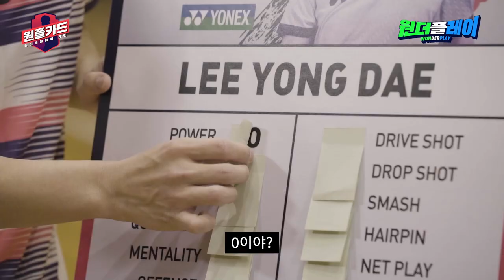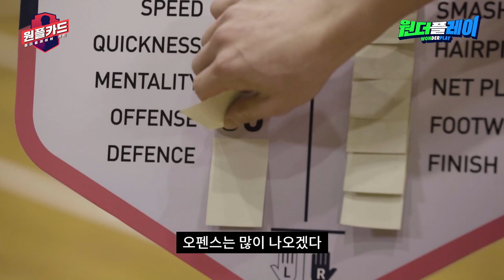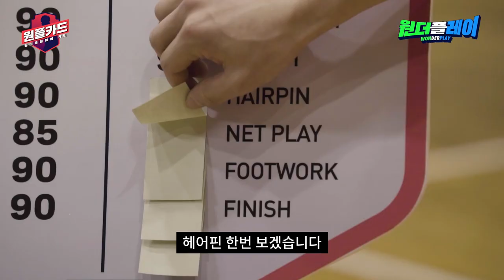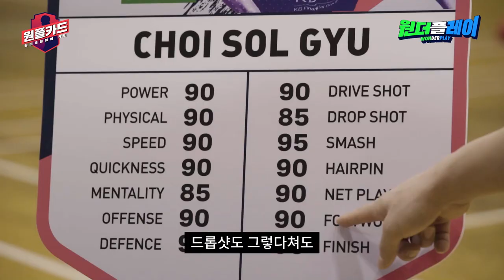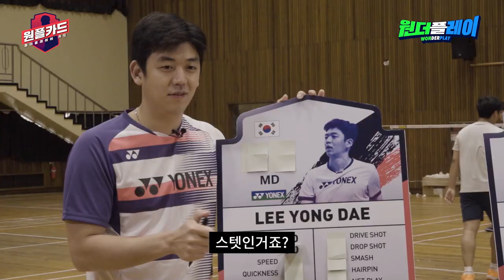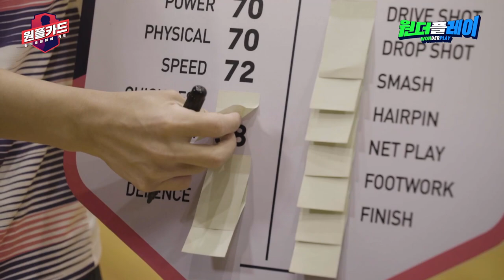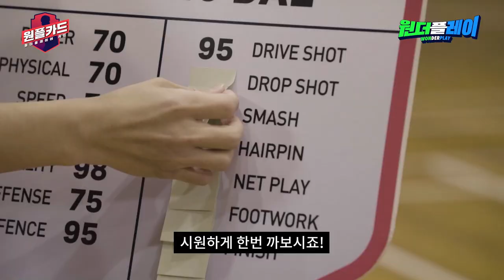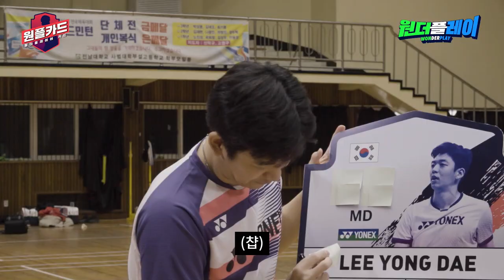그래서 만들었다! 이용대(LEE YONG DAE) X 최솔규(CHOI SOL GYU) 스텟카드 최초 공개! [원더플레이:원플카드] BADMINTON [ENG Sub]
나만 없어 진짜 선수들 스텟카드 다있고 나만없어!! 그래서 만들었다!
배드민턴 레전드 이용대(LEE YONG DAE) X 세계랭킹8위 최솔규(CHOI SOL GYU) 스텟카드를 까보자!